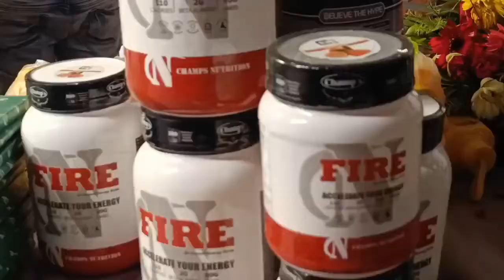COMPARISON OF TOP -5 IN 80 KG AT MR UP 2022 || Selection Trial of Mr India